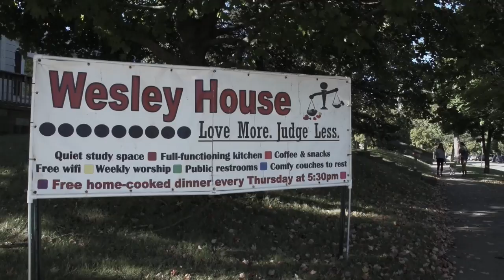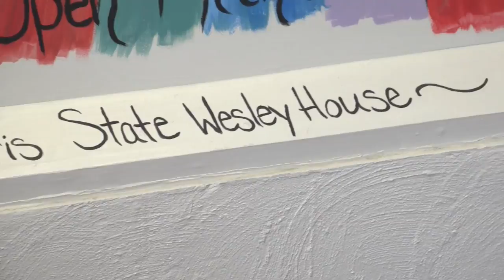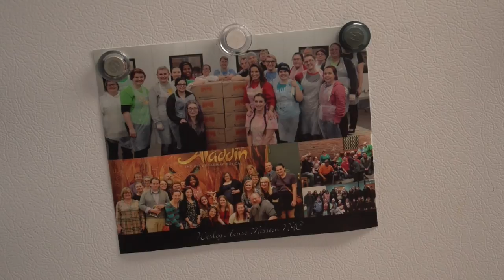Big Rapids Life: Wesley House